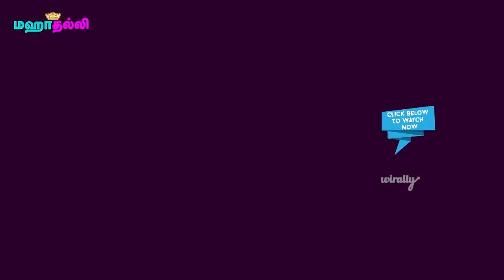Health Benefits of Ginger - Healthy Foods || Tamil Health Tips